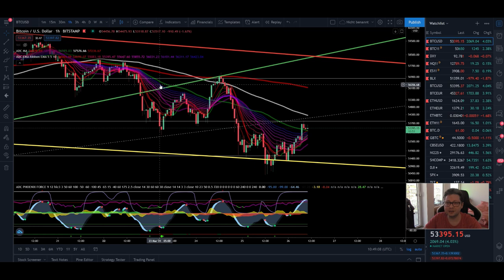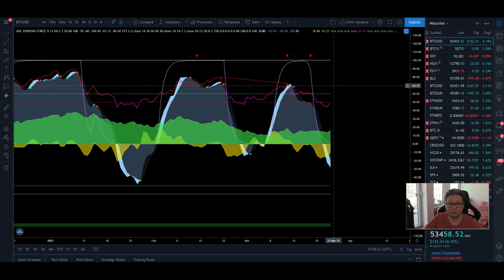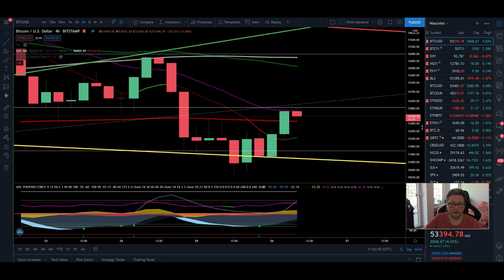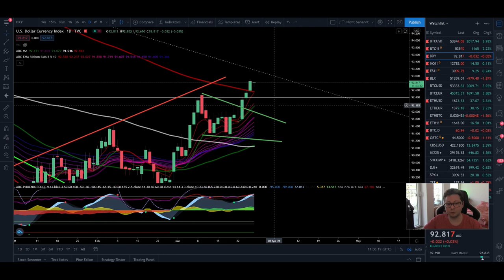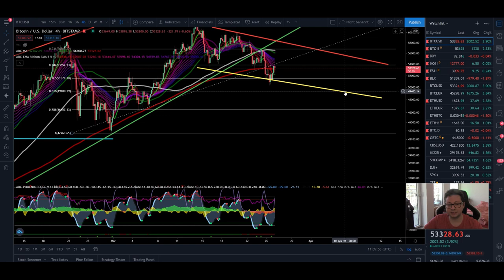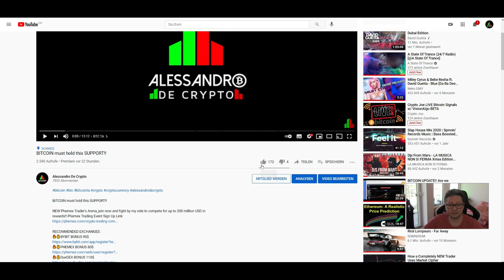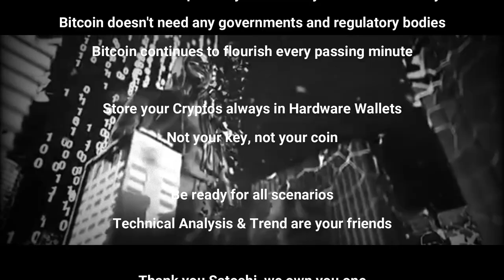BITCOIN CLOSE TO LAST SUPPORT BEFORE DUMP TO 40K!! LAST CHANCE FOR THE BULLS!!